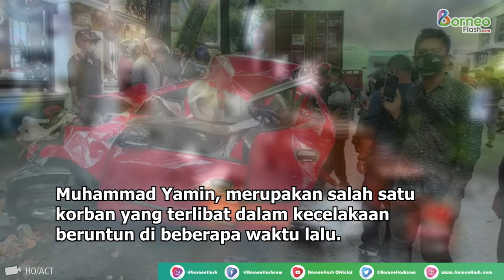Korban Tragedi Rapak di Balikpapan, Muhammad Yamin Tinggalkan Istri dan Tiga Anak Kecilnya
BorneoFlash.com, BALIKPAPAN - Setelah sempat mendapatkan perawatan intensif selama lebih dari satu bulan di Rumah Sakit Kanujoso Djatiwibowo (RSKD) Balikpapan, Muhammad Yamin, pengemudi mobil Agya berwarna merah yang terlibat dalam kecelakaan lalu lintas di Muara Rapak Balikpapan, wafat pada Rabu (23/2/2022) dini hari.